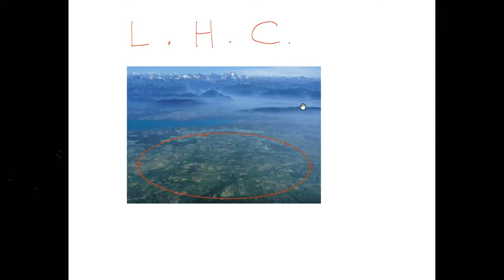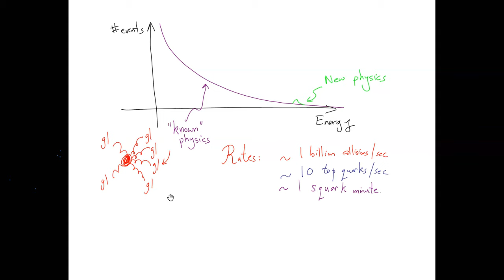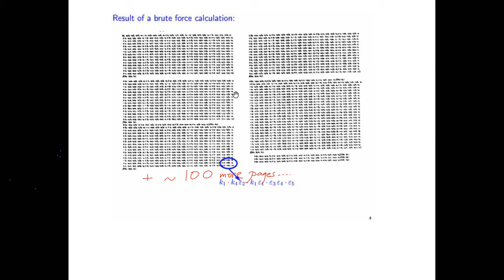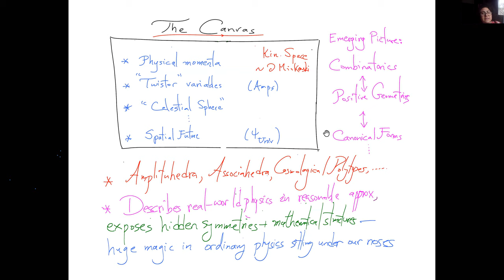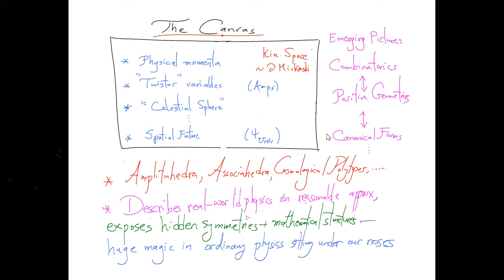Zoomplitudes 2020: Nima Arkani-Hamed (IAS), Part 1/8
Nima Arkani-Hamed (IAS)
"Master Class: Spacetime and Quantum Mechanics, Positive Geometries and Cluster Algebras (Part 1)"